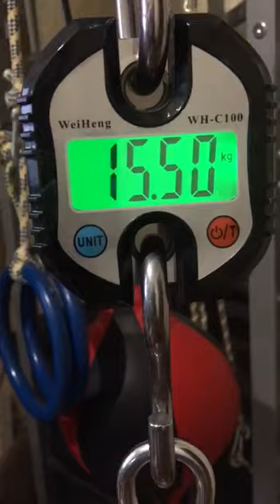Andrey Komarov (RUS) "PUCK MULTIREP" - 15 KG 12 reps (CH)